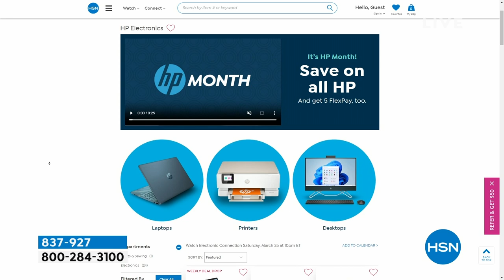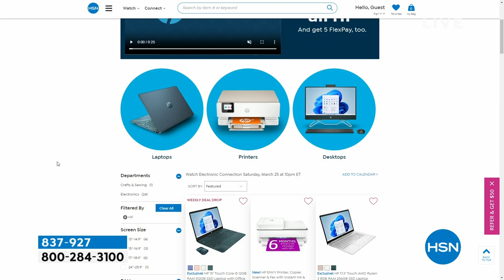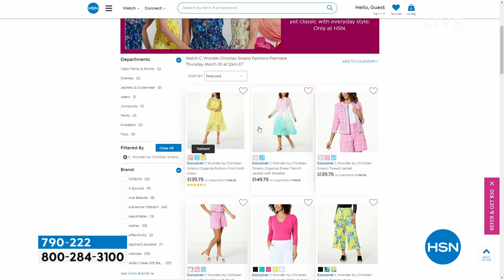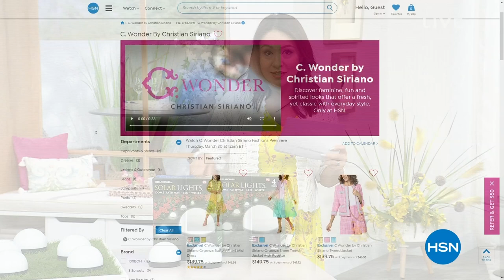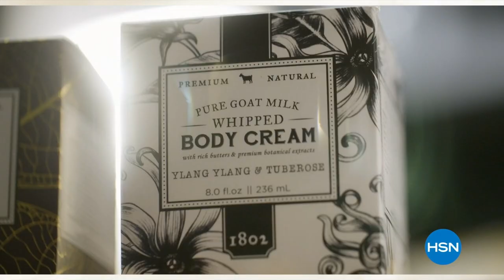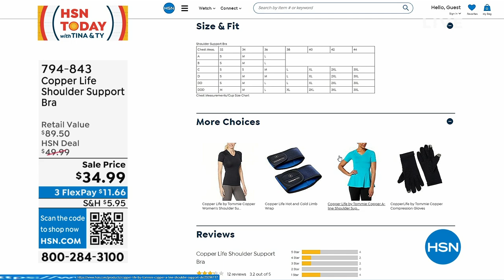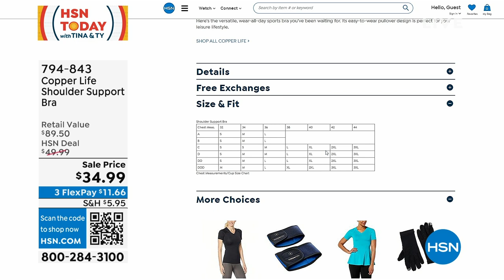HSN | HSN Today with Tina & Ty 03.24.2023 - 07 AM